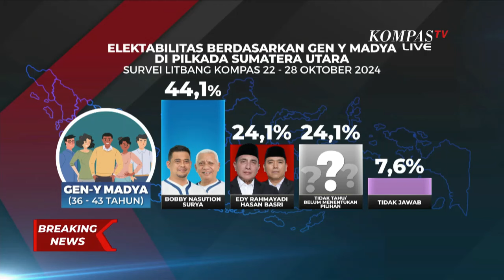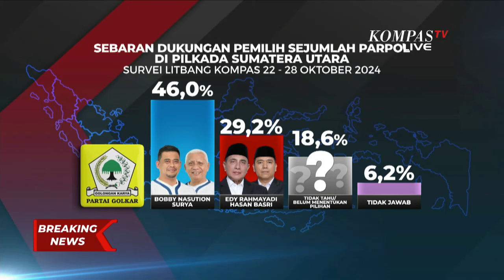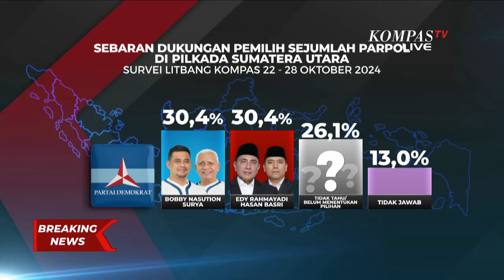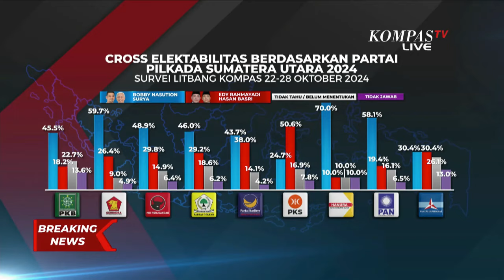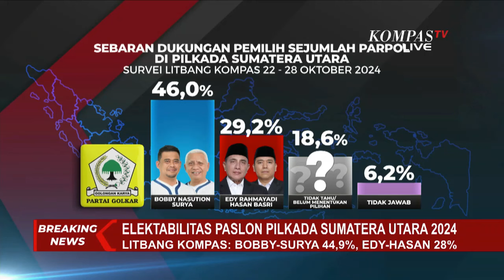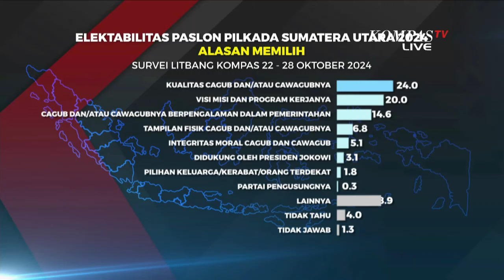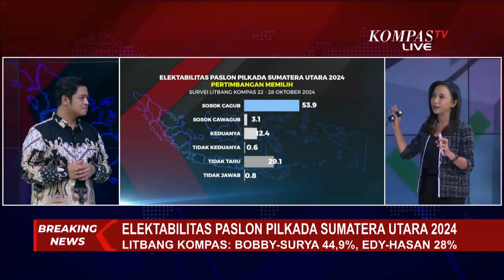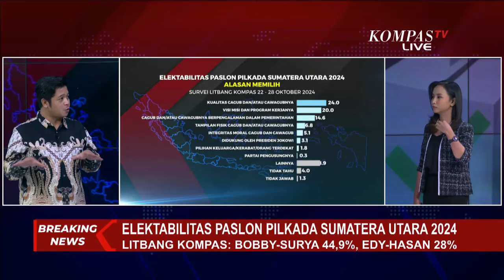Hasil Survei Litbang Kompas: Elektabilitas Bobby-Surya & Edy-Hasan di Pilkada Sumatera Utara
JAKARTA, KOMPAS.TV - Litbang Kompas mengumumkan hasil survei terbaru terkait Pilkada Sumatera Utara 2024.

Berdasarkan survei yang dilakukan pada 22-28 Oktober 2024, pasangan calon gubernur dan wakil gubernur Sumut nomor urut 1, Bobby Nasution-Surya memiliki tingkat elektabilitas lebih tinggi dibandingkan pasangan nomor urut 2, Edy Rahmayadi-Hasan Basri Sagala.

Selain itu, data menunjukkan bahwa 27,1 persen pemilih masih belum menentukan pilihan atau tidak mengetahui preferensi mereka (undecided voters).

Untuk mengetahui lebih lanjut, simak penjelasan langsung dari Peneliti Litbang Kompas, Yohanes Mega Hendarto.